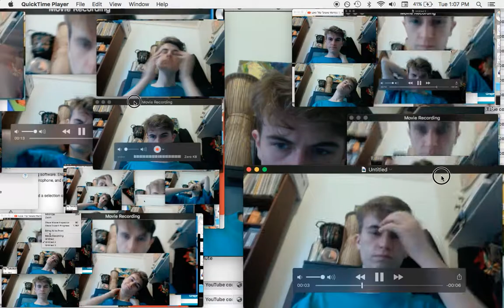QuickTime Jam 6